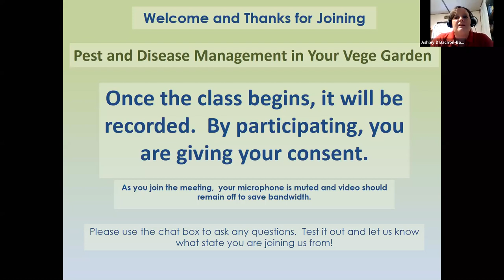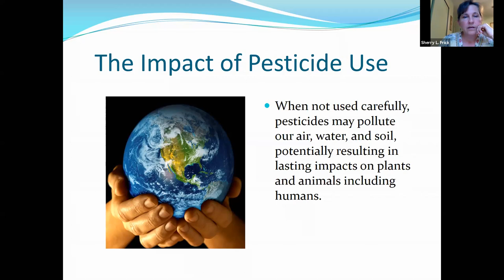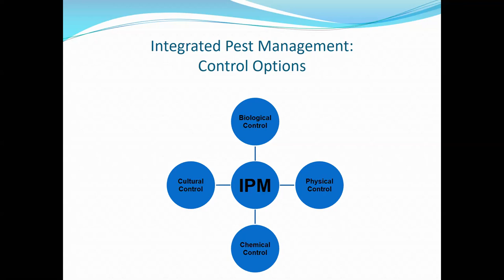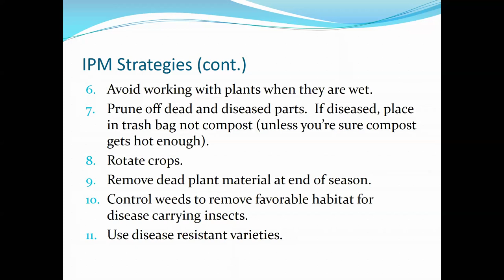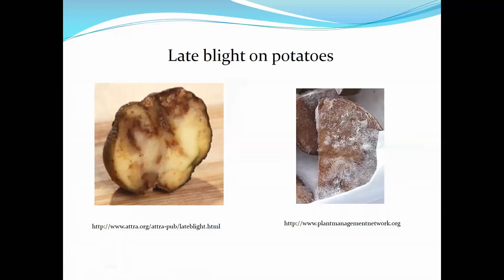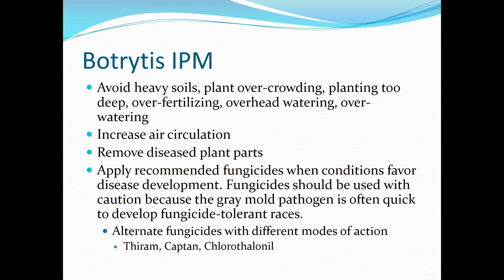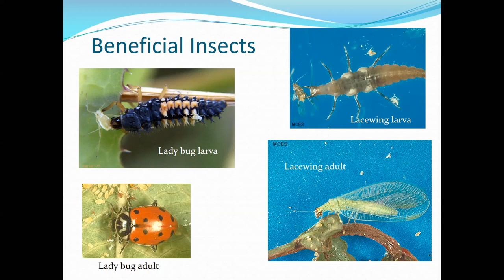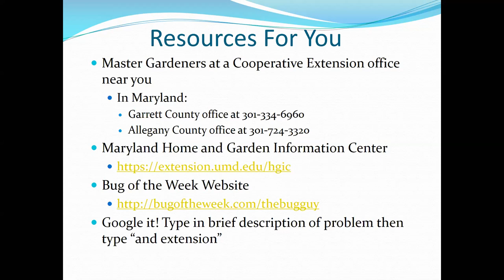Pest and Disease Management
Learn from Ashley Bodkins and Sherry Frick, Master Gardener Coordinators, how to reduce pesticide use by employing multiple strategies to combat insects and diseases in your vegetable garden.